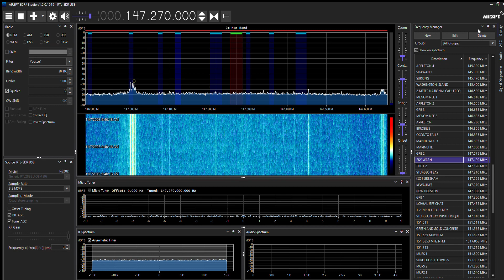KEWAUNEE MORNING NET, TUESDAY 11 07 2023 09 30 56